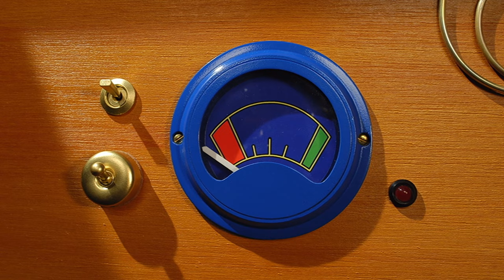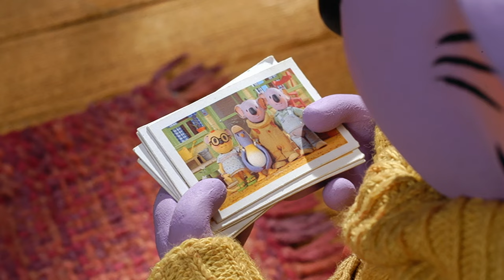George and Penny Outback 🐢🐧👀 | EP 3 - 4 | FullEpisodes | TV Show for Kids | @KoalaBrothersTV ​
The Koalas help a little lost penguin and make a new friend.

George the turtle mailman is sad because he never receives any letters.

The Koala Brothers believe that everyone is special in their own way and that everyone deserves to be helped when they need it. As the Koala Brothers help their friends, they show the true value of friendship and of caring for others.The nature of the Koala Brothers’ help is often emotional and supportive. If someone is feeling sad, they will cheer them up and if someone wants to do something difficult or seemingly impossible, the Koala Brothers will do all they can to make it possible. Helping others, without judgment, is something that Frank and Buster do instinctively and they serve as positive role-models for pre-schoolers everywhere.